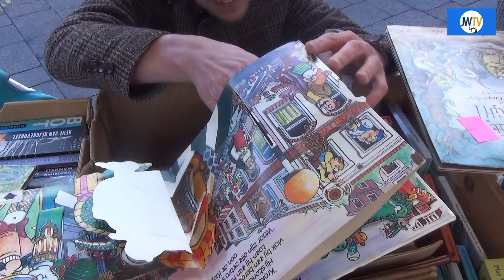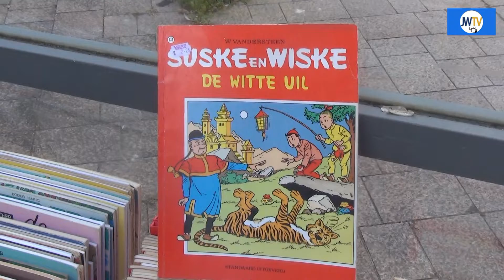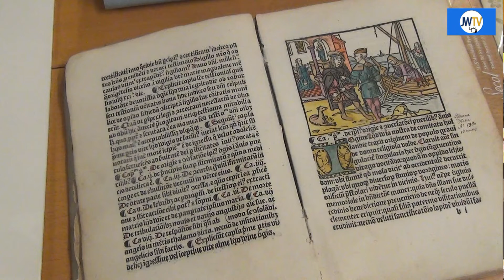Boekenmarkt op het Land van Belofte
Vandaag is er sinds lange tijd weer de boeken - en platenmarkt op het Land van Belofte.
JW TV sprak met oud -radio collega en journalist Jochen van Barschot.
De markt duurt nog tot 5 uur.